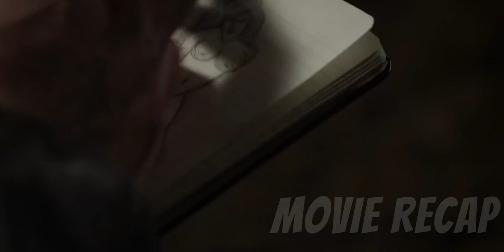A Fight Against Hitler And Their Mission Against The German Wonder Weapon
Jack, a US Army captain, joins forces with Captain Hans, who works for the French Foreign Legion, and Colonel AJ, a WWI veteran, to train misfit soldiers to seize the V3, a Nazi artillery weapon.